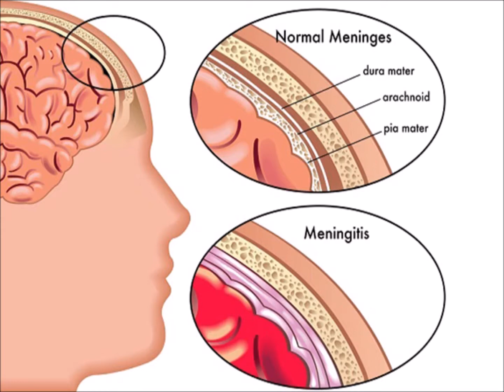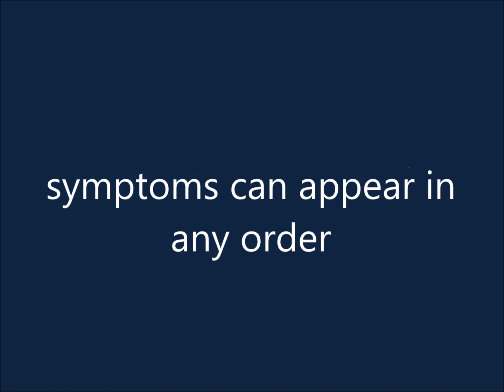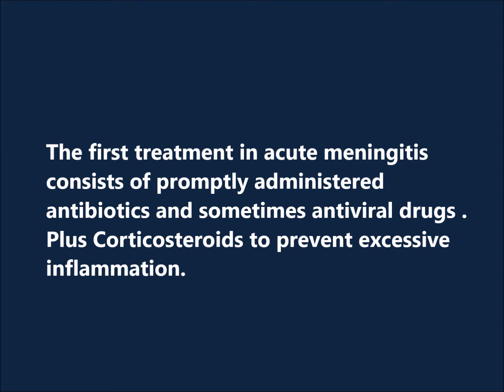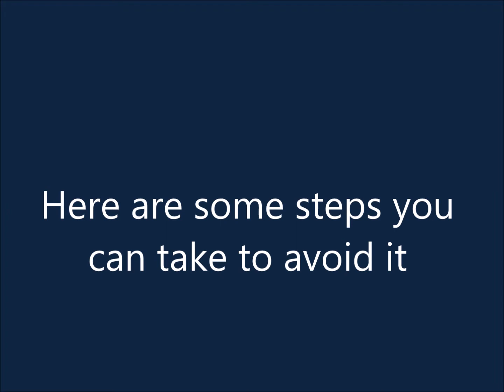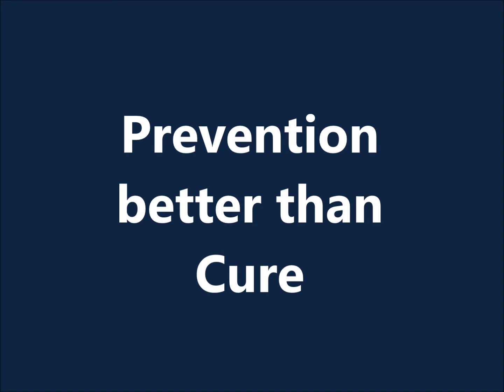what is meningitis ?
its our awareness video about meningitis in the simplest way
the video is made by : Youmna Ayman  (media and publications chairperson for 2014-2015)